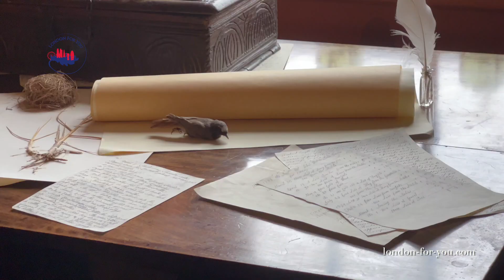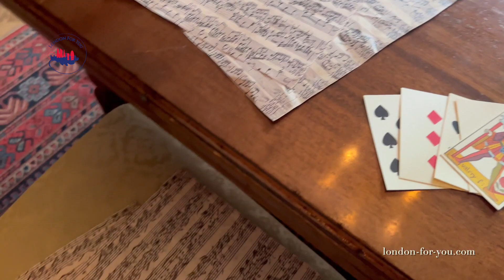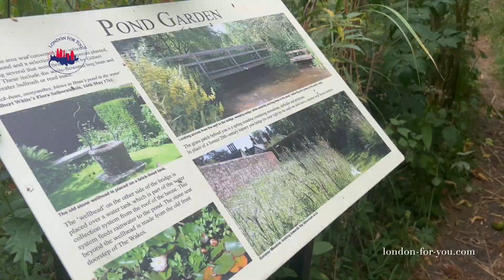Gilbert White's House // Дом гилберта Уайта